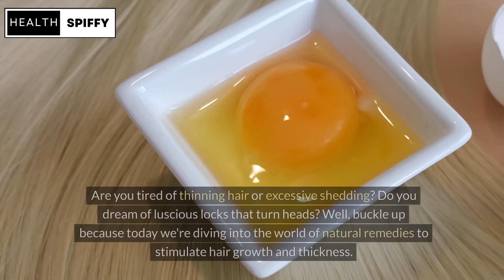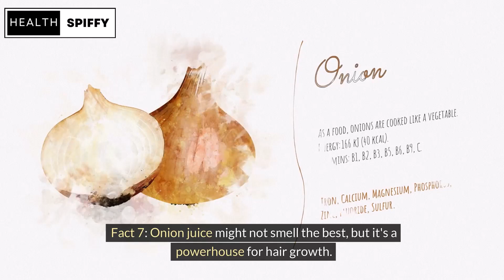Natural Remedies You Can Use To Stimulate Hair Growth And Thickness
Are you tired of dealing with thinning hair and excessive shedding? Look no further than nature's bounty! This comprehensive video unveils the best natural remedies to stimulate hair growth and achieve enviable thickness.

From ancient Ayurvedic secrets to modern scientific discoveries, we'll explore a treasure trove of natural ingredients that can transform your hair's health and vitality. Discover the power of nutrient-rich oils, potent herbs, and vitamin-packed foods that nourish your scalp and follicles from the inside out.

Whether you're struggling with hair loss, dull strands, or simply want to boost your hair's volume, this video has got you covered. Learn easy-to-follow recipes, practical tips, and simple lifestyle changes that can work wonders for your tresses.

Get ready to unlock your hair's full potential and embrace a natural, sustainable approach to achieving the luscious locks you've always dreamed of!